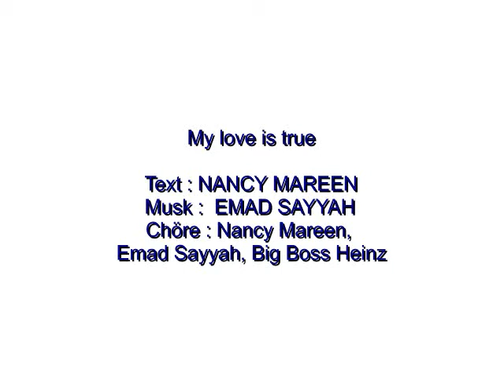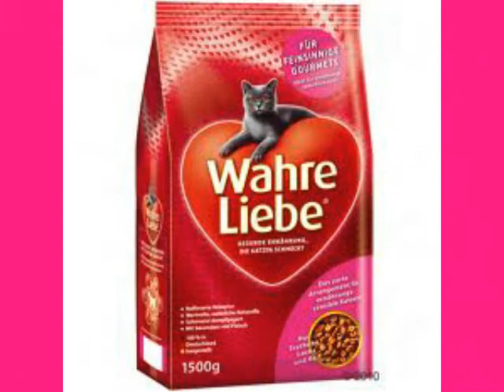Nancy Mareen My love is true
Meine Liebe zu dir ist ehrlich...My love is true ...tolle Liebeserklärung